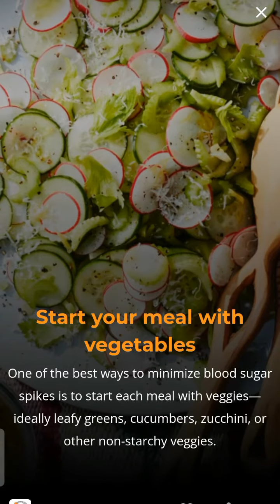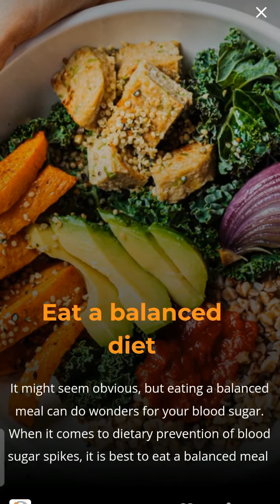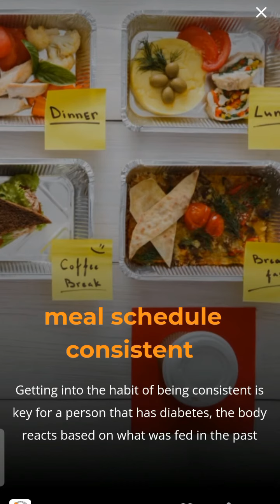Change EATING Habits to AVOID BLOOD SUGAR ?